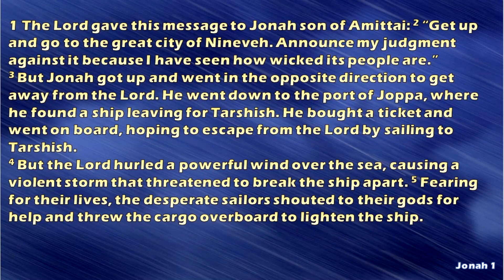Lenten Repentance Part 3 - Midweek Message | 3-in-1 Fellowship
3-in-1 Fellowship is a combined ministry of the United Methodist Church

Dorsey Emmanuel: 6951 Dorsey Rd. Elkridge
Melville Chapel: 5660 Furnace Ave. Elkridge
Wesley Chapel: 7745 Waterloo Rd Jessup